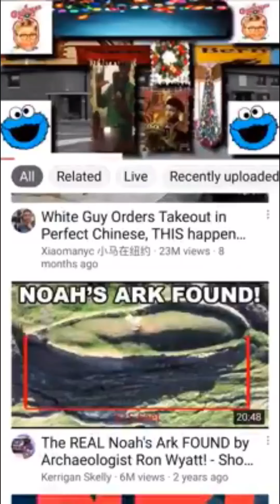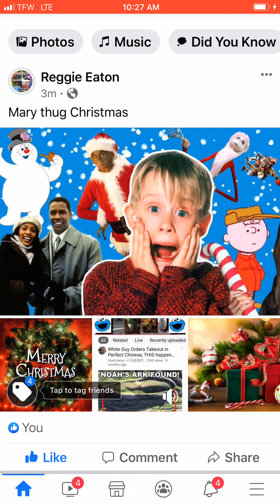Mary THUG Christmas